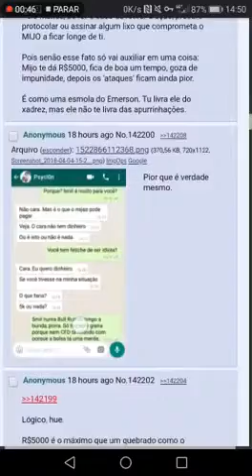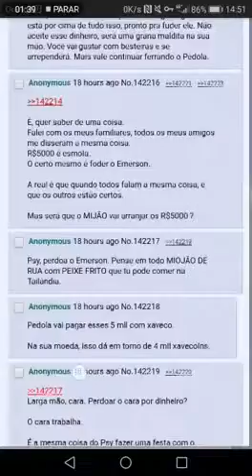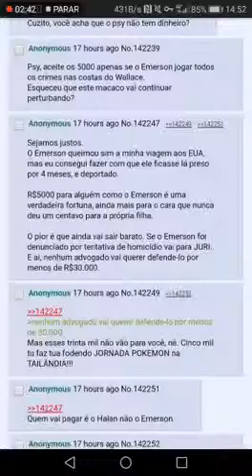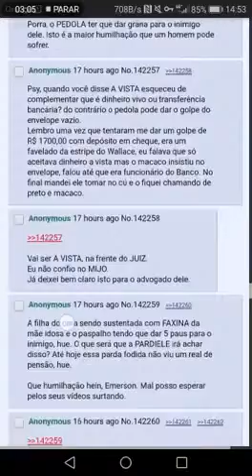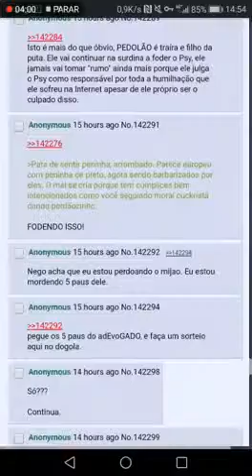24 03 20 Emerson Eduardo Rodrigues VID 20180405 WA0162